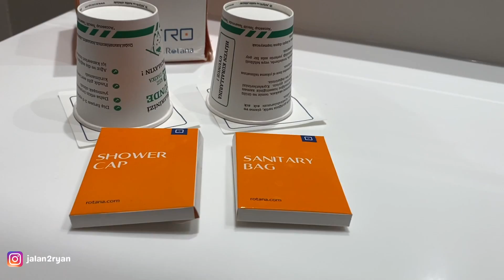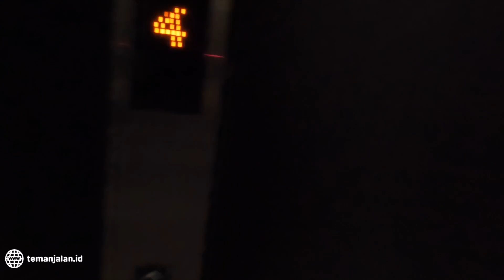DEKET SAMA MALL OF ISTANBUL !! | WESTSIDE ARJAAN BY ROTANA ISTANBUL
Westside Arjaan By Rotana Istanbul Turki,
Setelah puas mengelilingi Turki mulai dari Bursa, lanjut kusadasi, Izmir, Konya, Pamukalle, Cappadocia hingga Ankara akhirnya tiba juga di Istanbul..
Yes Guys di malam terakhir kami di Turki, akhirnya kami Menginap satu malam di Hotel Westside Arjaan By Rotana Istanbul Turki..
hotelnya deket banget sama Mall Of Istanbul loh, jadi buat teman jalan yang mau wisata belanja di hari terakhir bisa banget loh ehehe..
Yuk simak Review Hotel Westside Arjaan By Rotana Istanbul Turki